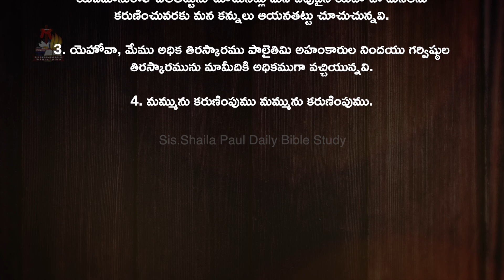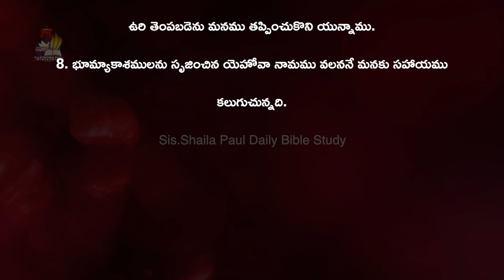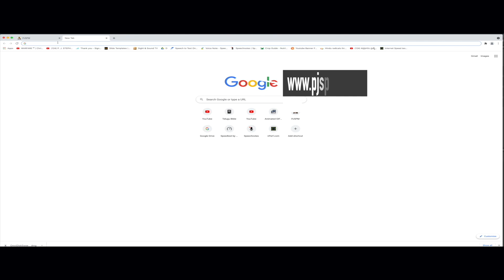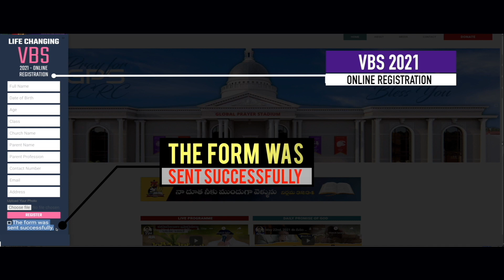బైబిల్ వాక్య పఠనం - Episode-112 (May 24th ) | Sis.Shaila Paul Live Program | 2021